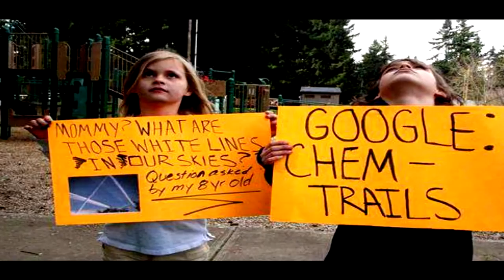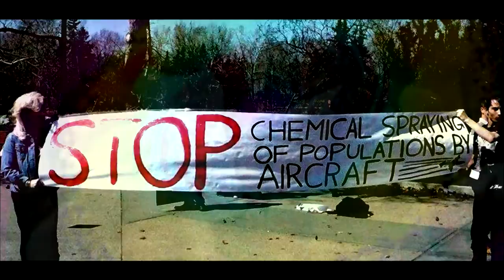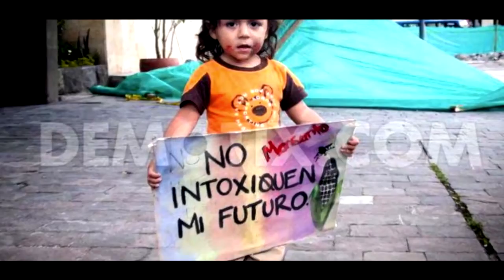Cosmic Funk Brothers by Marqus Mars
Don't be a sheeple :) Rebel ! - MQM MEDIA Presents Marqus Mars - Cosmic Funk Brothers & Sisters - Anti GMO, Anti Chemtrails & Anti-Fracking and Pro Free Tesla Energy Song

The Song is Dedicated to Rebels and True Friends of Planet Earth that are Fighting for The Clean, Healty and Free 5D Earth

All instruments accept drums were recorded on Mars Guitar Synthesizer

MQM MEDiA 2013

Funk Brothers Lyrics & Music: Marqus Mars ©.2013

We have 200.000 miles to fly
We have our UFO - Free energy devise and We have our beverages
Its 7 at the morning and yes, We are wearing sunglasses
We have to clean up this blues!
We have the Funk to DO!
Hit IT!

So here they come
Cosmic Funk Brothers
They heard the call
of Cosmic Mother
Their Sister Earth
She is in trouble
tormented by
sociopaths from whore of Babylon

They are on the Mission
and so they choose
Remove once and for all
this stinky blues
hunger, disease, death
flies and dung
fake music, fake education
and all other crap

They pack their bags
with All Universal Knowledge
they will open here
The Cosmic University and College
They also took instruments
and they will look around
till they find the place
for ALL to JAM

JAM!

Funk Brothers...